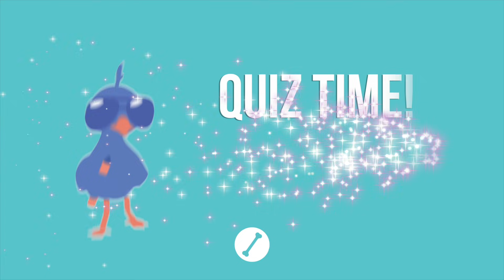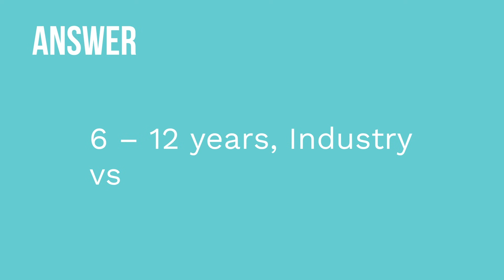Types of Families, Family Theory, Parenting Styles, Piaget and Erikson- Pediatrics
Meris covers types of families (e.g., nuclear, blended, extended), family theories (e.g., family systems theory, family stress theory), types of parenting (e.g., authoritarian, authoritative, permissive, indifferent/passive), Piaget's theory of cognitive development, and Erikson's theory of psychosocial development. Be sure to test your knowledge of key facts provided in this video using the quiz at the end!

Our Pediatric Nursing video tutorial series is taught by Meris Shuwarger, BSN, RN, CEN, TCRN, and intended to help RN and PN nursing students study for your nursing school exams, including the ATI, HESI and NCLEX.

Comments? Suggestions? Please share! We strive to review and consider all your feedback to inform our future videos and other study resources. 🙂

0:00 Intro
0:23 Types of Families
2:30 Family Theories
3:34 Types of Parenting
7:08 Piaget's Theory of Cognitive Development
9:43 Erikson's Theory of Psychosocial Development
12:23 Quiz time!
14:02 True Story

🚨Head over to our interactive study guide and index ANYTIME and find out exactly which card we’re referencing.